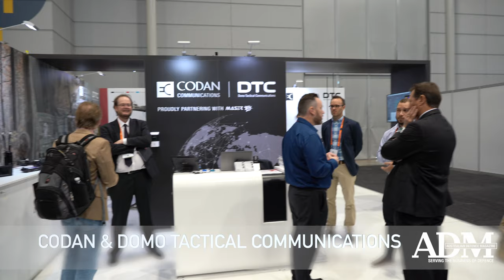Codan & Domo Tactical Communications at Land Forces 2021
ADM spoke with Francesca Doyle from Codan & Domo Tactical Communications at Land Forces 2021.